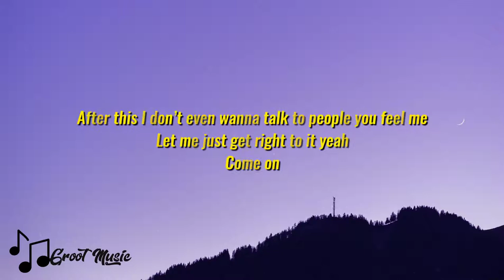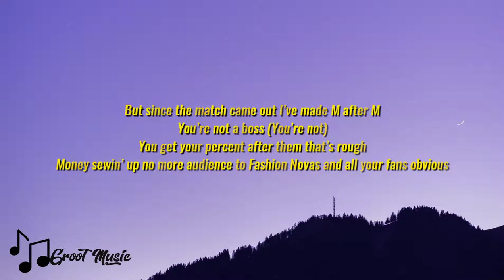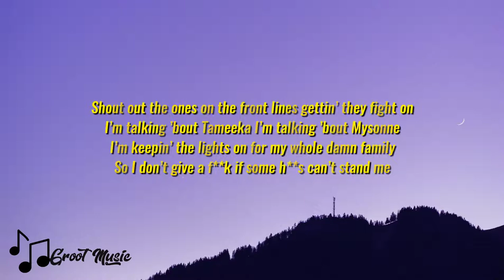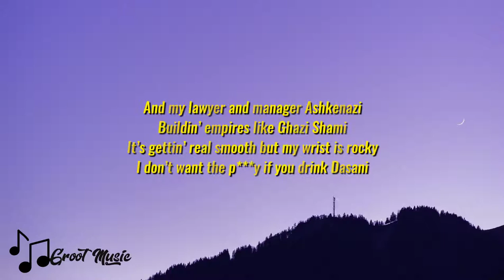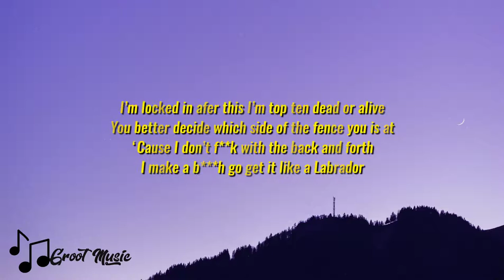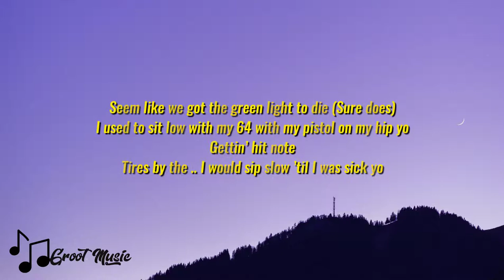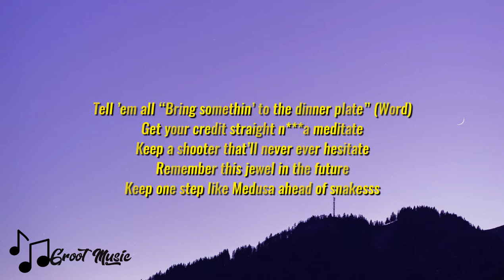Russ - Stockholm Syndrome (Feat. KXNG Crooked) [Lyrics Video]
Official audio for "Stockholm Syndrome" Feat. KXNG Crooked

🎶HERE IS LYRICS 👇🏼👇🏼
After this I don’t even wanna talk to people you feel me
Let me just get right to it yeah
Come on

This is bigger than a post with an irrelevant caption
This is organized knowledge and intelligent action
This is since ’06 tryna create legacy
Bossed up stocks real estate and equity
You fake Pat Bervely’s always tryna shut down Russ
You fouls stay the f**k from ’round us
‘Cause you can’t f**k with me so you lie instead
You lazy you blocked tryin’ to head
But I can’t give ’em clout that’s a courtesy bag
Can’t forget about how bad I wanted what I currently have
Selective memory I’m blockin’ all the bad games out
Even though I got more f**k ups than a halfway house
But since the match came out I’ve made M after M
You’re not a boss (You’re not)
You get your percent after them that’s rough
Money sewin’ up no more audience to Fashion Novas and all your fans obvious
I’m sorry but I’m not (I’m not)
I send ’em them ..
Y’all stay throwin’ shots so you gon’ get what you give
F**k you back then right now and tomorrow
I’m in Africa smokin’ Kilimanjaro
I’m a young god (Yeah) but still I bleed
So I’ma post one out (Uh) ’til I leave
And they killin’ Black people like it’s nothin’
Actually it’s past the point of killin’ this is huntin’
Gotta do somethin’ (Somethin’)
Gotta do my part
So I went and raised a half a million for the cause
Shout out the ones on the front lines gettin’ they fight on
I’m talking ’bout Tameeka I’m talking ’bout Mysonne
I’m keepin’ the lights on for my whole damn family
So I don’t give a f**k if some h**s can’t stand me
I still want Grammys tell the chapters
Artists go broke ’cause they sell their masters
You a player I’m an owner so I’m richer than most
How you diss me in a song and you sittin’ in coach
The audacity I’m gettin’ tired of y’all
Keep it real deep down I’m inspirin’ y’all
You know the show business says “Don’t plan” real idiots
My goal is buy land build businesses

I’m a platinum plaque embassador
‘Cause I don’t got one career dog I’m next to four
But I’m not done yet
The critical thought is the industry is run by invisible bosses
Through the mist of the fall I can see what’s true
Only way to beat the game is don’t play f**k you come on

Come on man we playin’ a whole ‘nother game right Russ
Ayo I remember listenin’ to your s**t on SoundCloud you in jets now
Tell these niggas how them clouds sounds since they at it backwards hahaha

Yeah if this is .. money but you really just a dummy
The labels the ventriloquists here’s what the real advice is
Before the jewelry get some real estate
Put some lawyer money up like you dealin’ weight
Keep it a hunnid G whoever wanna eat
Tell ’em all “Bring somethin’ to the dinner plate” (Word)
Get your credit straight n***a meditate
Keep a shooter that’ll never ever hesitate
Remember this jewel in the future
Keep one step like Medusa ahead of snakesss